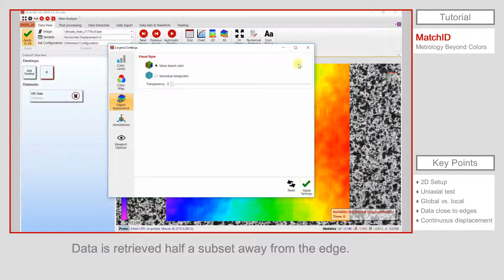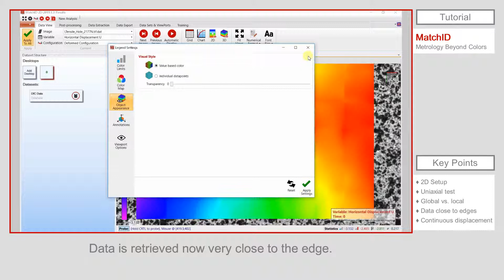Tutorial XXVIII - Global or Mesh-based vs Local or Subset-based DIC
Learn how to implement either Global DIC or Local DIC in MatchID.

See the difference in performance and result, and understand how the two different methods work.

MatchID - Metrology beyond Colors!